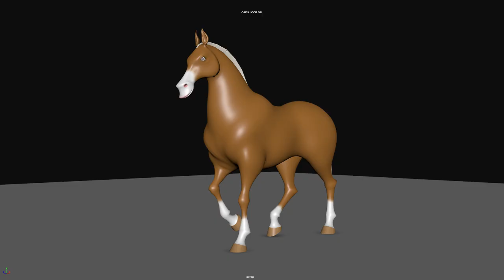Horse Walk And Hammer Hit Animation